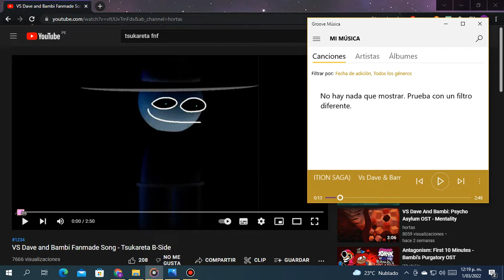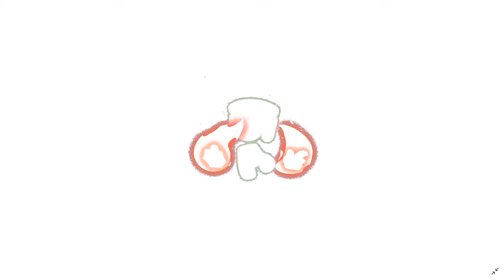Broken Mashup 2 (Tsukareta) (Credits In The Description)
Original Songs Created By Hortas And Maevings
All Credits to Original Autors